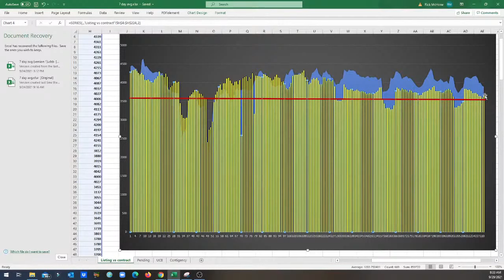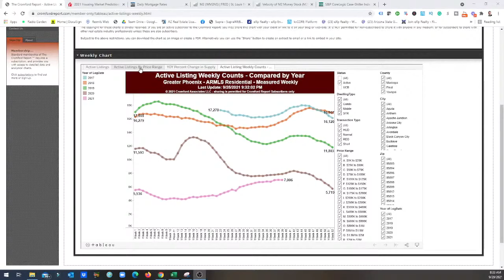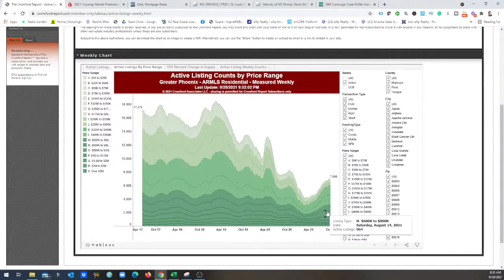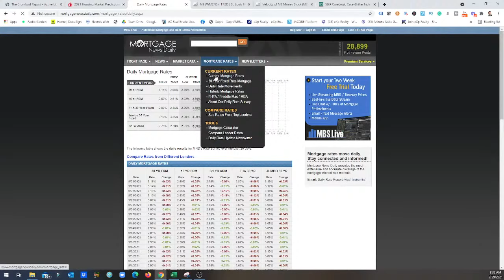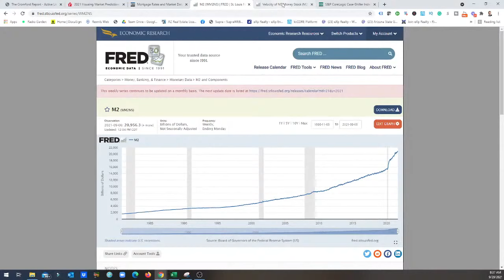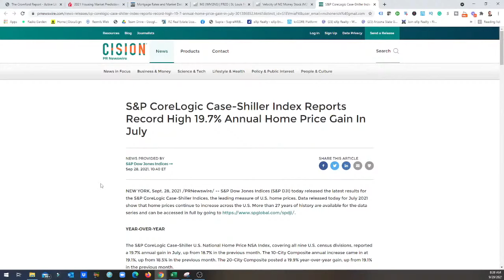This is NOT what we wanted... | Arizona Real Estate Market Update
Mortgage rates are still at historic lows but have spent the past two weeks inching higher. Does this mean the sub 3% rate is gone forever?

👉💲 Industry pro? Want to have a spot to showcase your podcast or blog?

Rick McHone
Realtor with EXP Realty